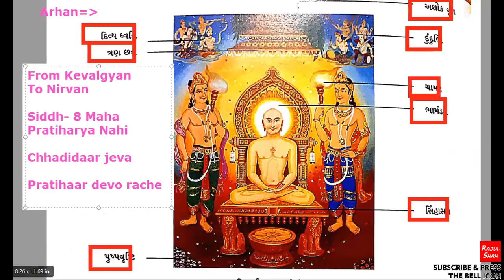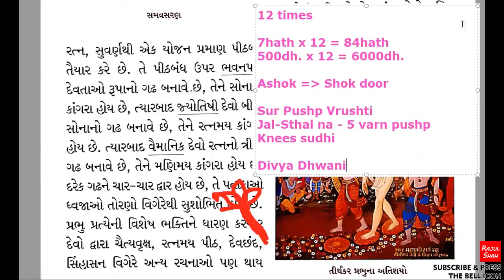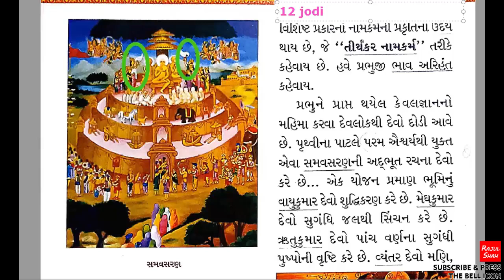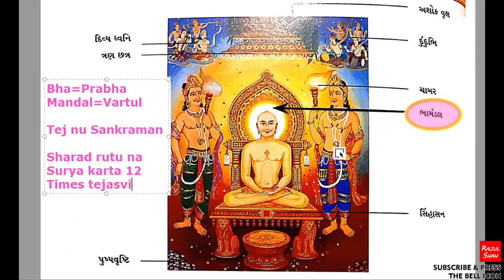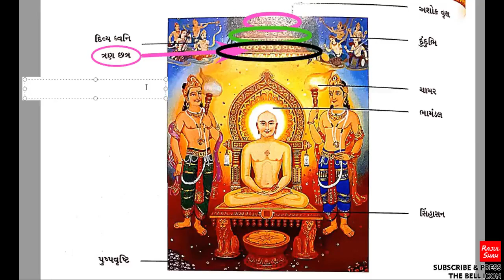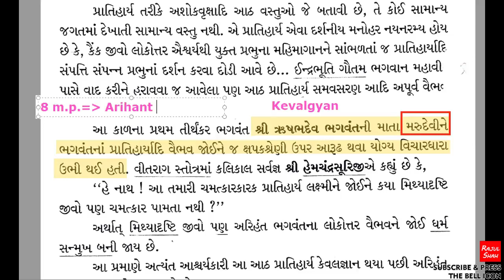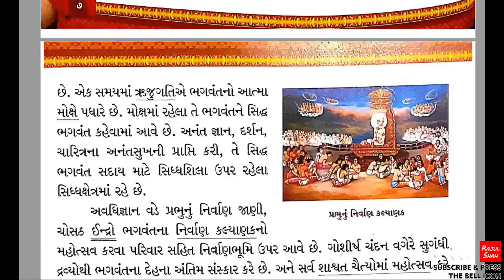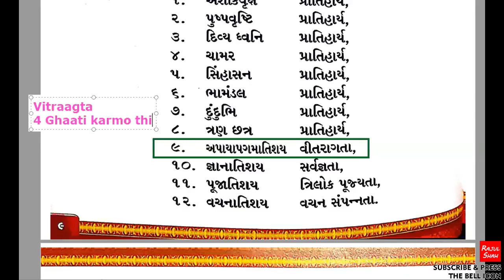Jainology 1 -CLASS-16- Asht Maha Pratiharya keva hoy ?? Swashrayi, Parashrayi- Apayapagamatishay ??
Topics TIMELINE:
0:00 8 Maha Pratiharya ??
1:06 Ashok Vruksh Pratiharya ??
4:55 Sur Pushp Vrushti Pratiharya ??
7:54 Divya dhwani Pratiharya ??
11:34 Chaamar Pratiharya ??
15:47 Sinhasan Pratiharya ??
18:36 Bhamandal Pratiharya ??
22:50 Dundubhi naad Pratiharya ??
26:21 Chhatra Tray Pratiharya ??
28:58 Chaitya Vruksh ??
29:53 8 Maha Pratiharya na Darshan thi Keval gnyan pragat thayi shake ??
38:10 Samanya Kevali & Arihant Prabhu ma farak ??
44:43 Swashrayi, Parashrayi- Apayapagamatishay  ??

In our everyday Classes... we'll be learning the Interesting CONCEPTS OF JAINISM IN DEPTH.
Jai Jinendra !